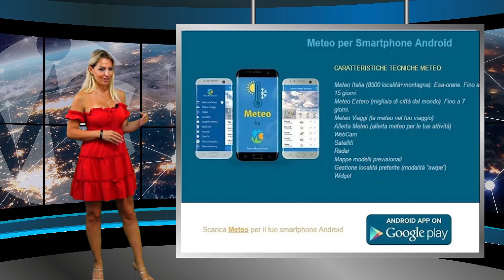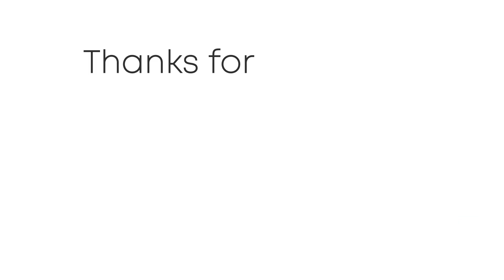Meteo domani 5 agosto 2023